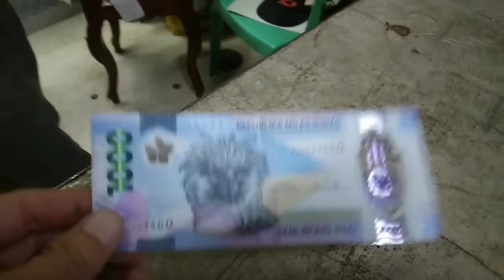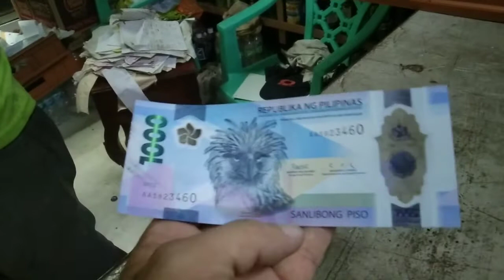P1K POLYMER BANKNOTE BAWAL TUPIIN EH PANO NA KUNG NAIBAYAD SA IYO. ANO ANG GAGAWIN NILA?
ITO ANG MALAKI NILANG TANONG. PAPANO NA? ANO NA ANG GAGAWIN NILA PARA MAGAMIT NILA ANG PERANG NAIBAYAD SA KANILA NA NATIKLOP.